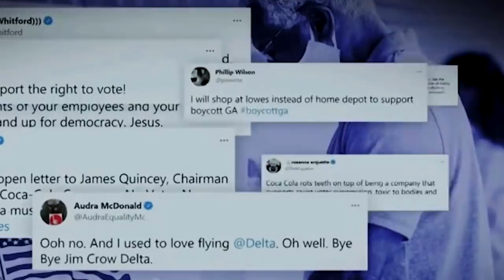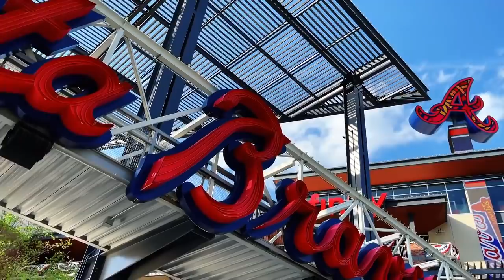Knocking Jim Eagle | FOX News Digital Original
Eli Steele presents: Georgia's political confusion following the return of MLB All-Star Game sparks pain for everyday people.